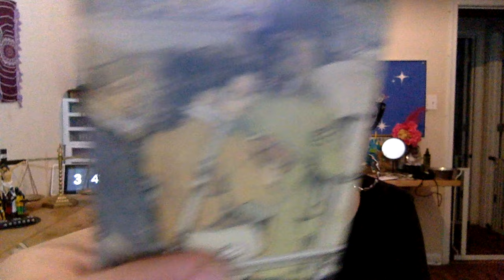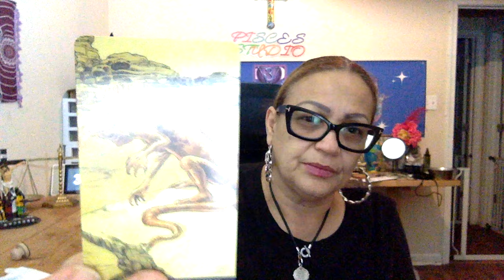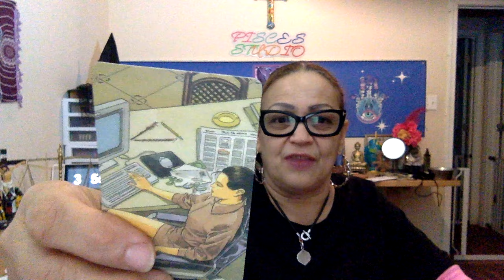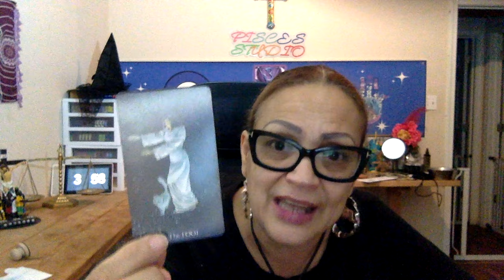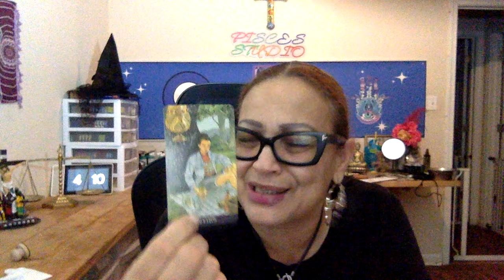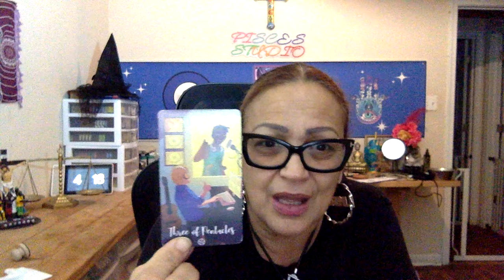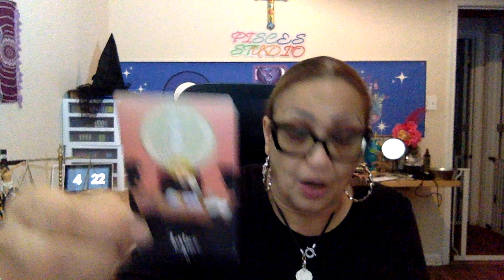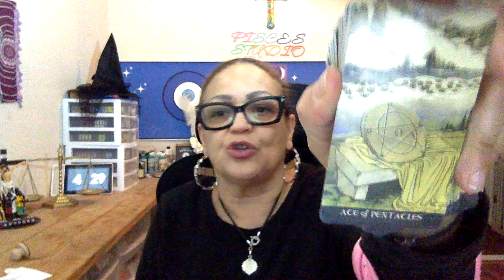🧿 Pisces🪬Why can't you let it go 🤷🏽‍♀️ Living in your mind rent free🤦🏽‍♀️GOOD FOR NOTHING💆🏿‍♂️